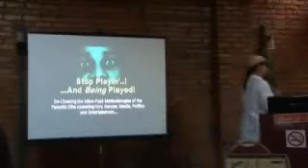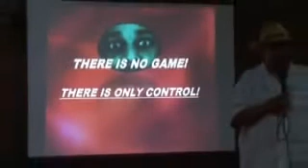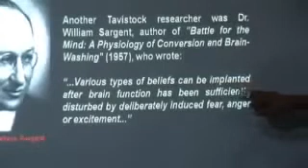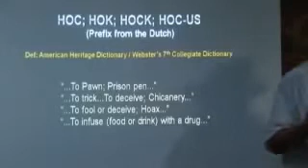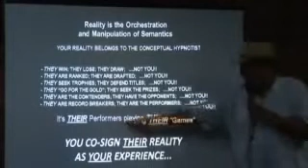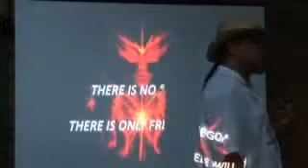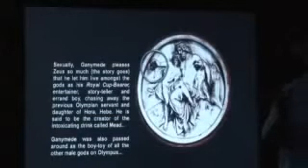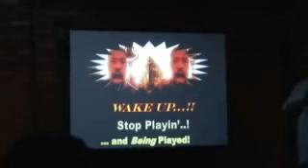Dr Phil Valentine Stop Being Played 'Operation Mind Fuck'